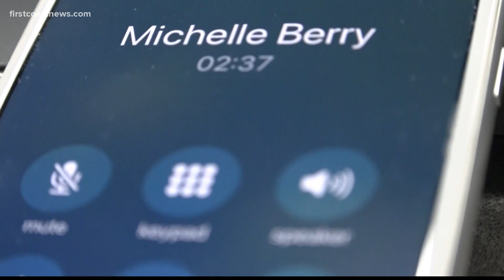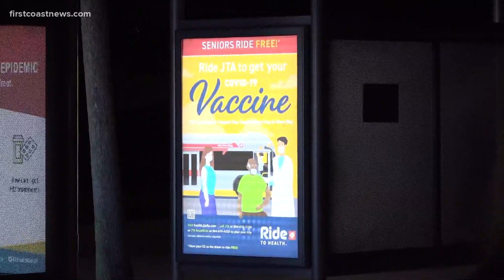First Coast doctors help people overcome COVID-19 vaccine hesitancy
A viewer tells First Coast News that watching a news conference with local doctors encouraged her to get the vaccine, after concerns about the delta variant.